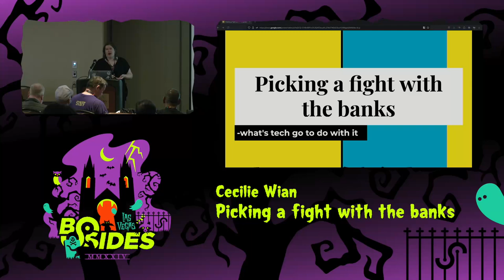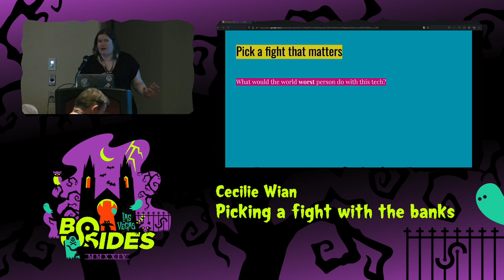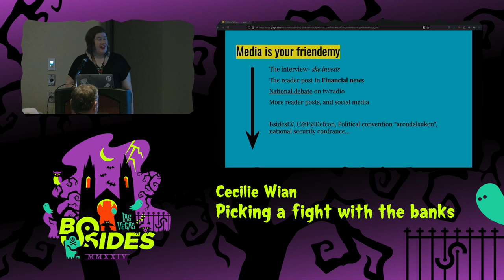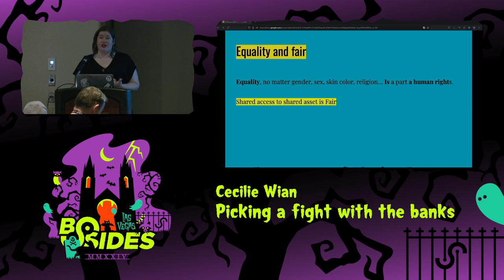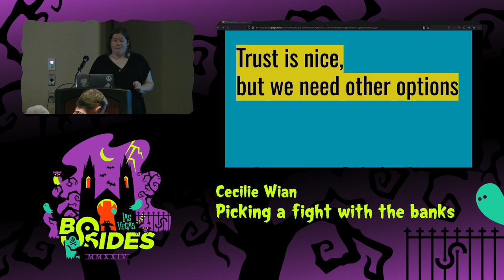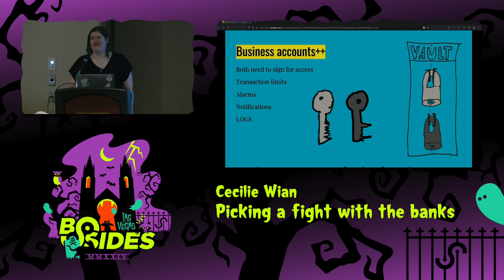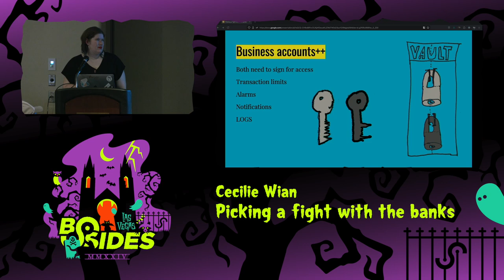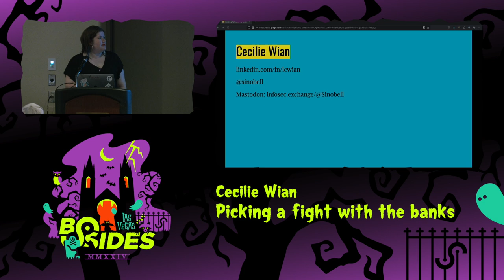PW - Picking a fight with the banks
PasswordsCon, Tue, Aug 6, 13:30 - Tue, Aug 6, 14:15 CDT

Who's who, and who did what? Norwegian and scandinavian banks are very digital. Online Banking is a activity people do several times a day. Digital banks are godd, but just how good are they? What are some of the limitations when users face fraude, inequality or finacial abuse?

People
Cecilie Wian